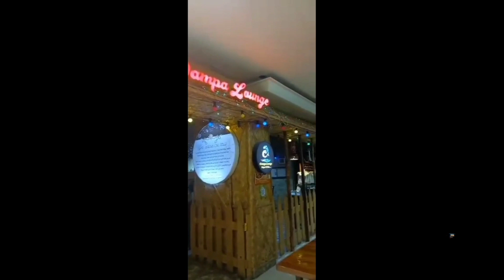My Birthday 2021| JHENNY 2425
Dinner with friends at Dampa Lounge... sarap ng seafoods.. Thank you guys for coming...